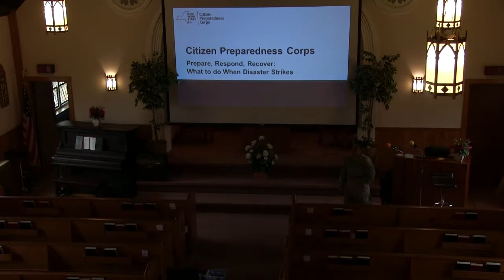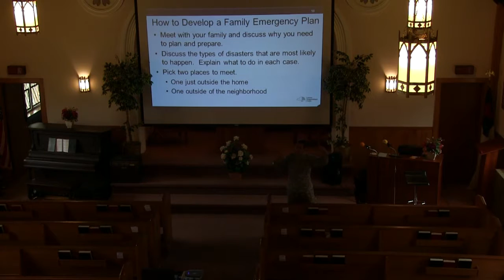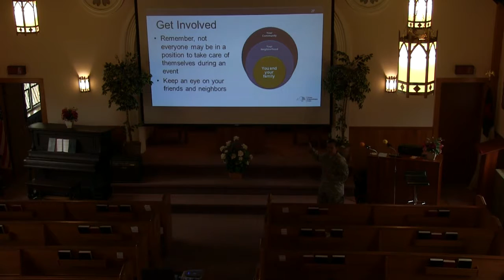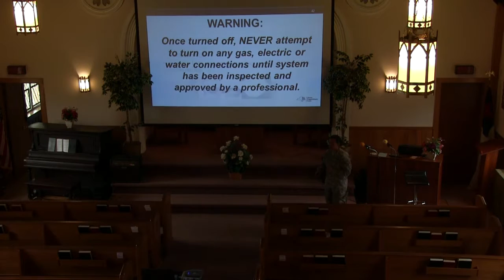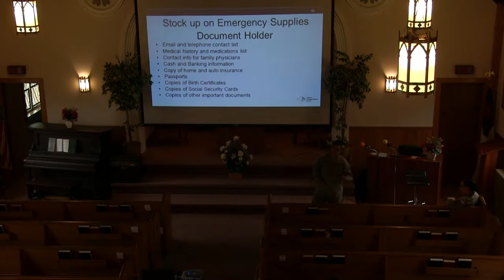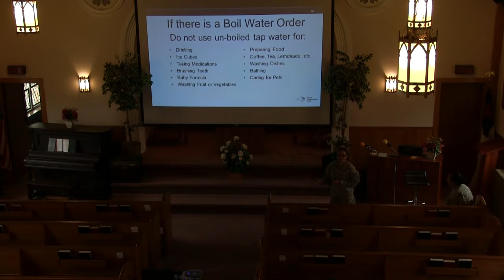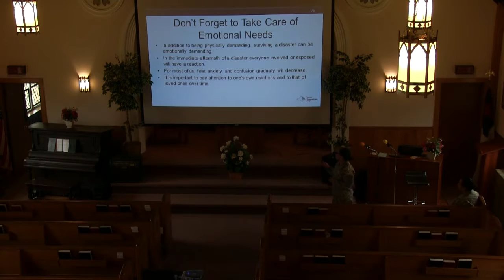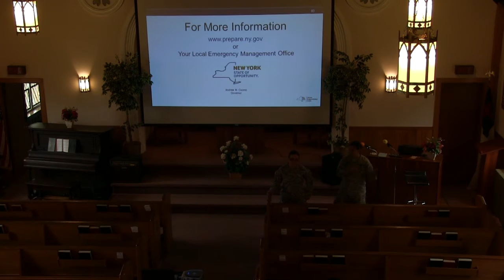05-01-2016 Disaster Relief Training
The New York Citizen Preparedness Training Program offers a FREE two hour training session for residents to have the tools and resources to prepare for any type of disaster, respond accordingly and recover as quickly as possible to pre-disaster conditions. The training course will provide an introduction to responding to a natural or man-made disaster. Participants will be advised on how to properly prepare for any disaster, including developing a family emergency plan and stocking up on emergency supplies. Trainings are led by the New York National Guard, working with experts from the Division of Homeland Security and Emergency Services’ Office of Emergency Management and Office of Fire Prevention and Control. All training sessions are coordinated with local county emergency management personnel. A key component of this training is distribution of FREE NYS Disaster Preparedness Kits to all participants (one per family) containing key items to assist individuals in the immediate aftermath of a disaster.